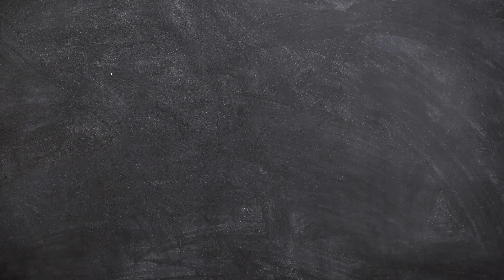Conversemos sobre Fake News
Queremos conversar sobre lo vulnerable que es la información y sobre qué tan fácil es caer en una noticia falsa.
Hablemos sobre las fuentes de información y la falta de verificación de noticias dudosas.
La próxima semana, un nuevo vídeo con otra interesante temática